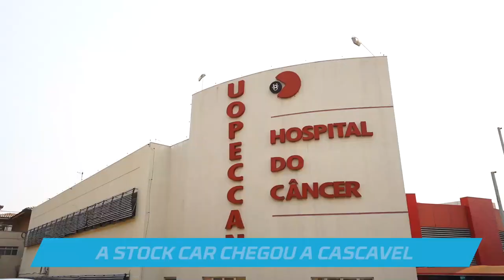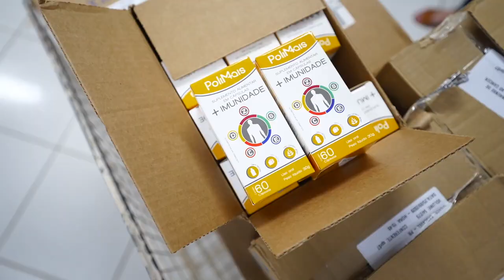STOCK CAR 2020 | Etapas 05 e 06 | Milhão Solidário em CASCAVEL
No mês da prevenção ao câncer de mama, dentro da campanha Outubro Rosa, a Stock Car levou a sua caravana de doações do Milhão Solidário ao Hospital do Câncer UOPECCAN de Cascavel. Antes das etapas 5 e 6, os pilotos Marcos Gomes e Ricardo Zonta levaram à entidade o equivalente a R$ 100 mil em produtos que auxiliam no combate ao Covid-19. Confira como foi esta visita especial!